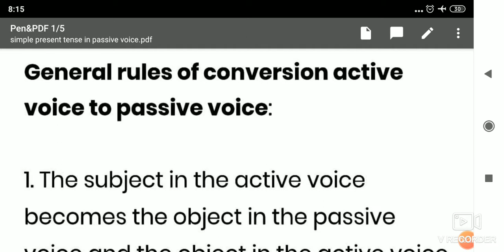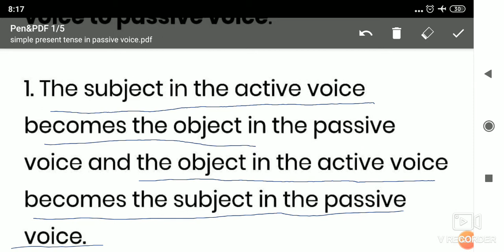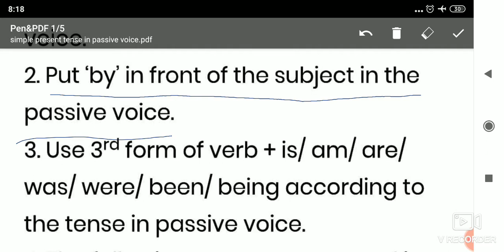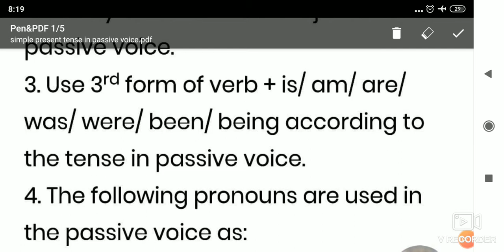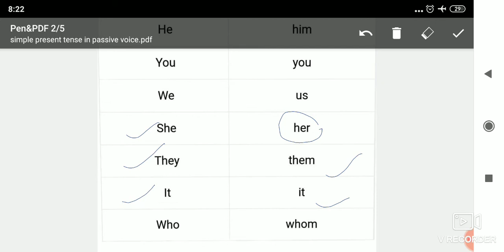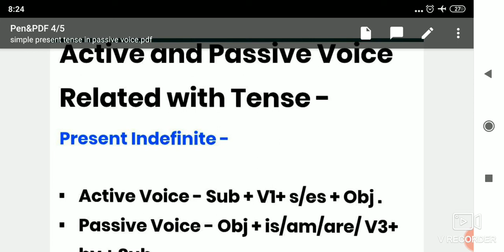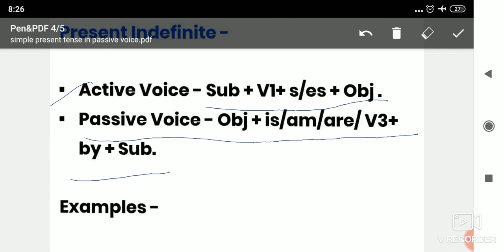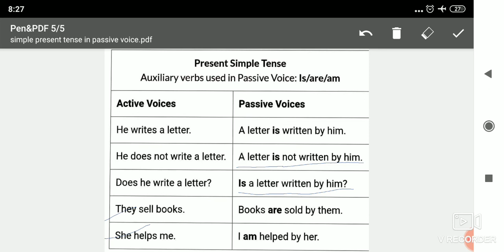Active voice to passive voice in simple present tense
Rules for changing the voice in English grammar